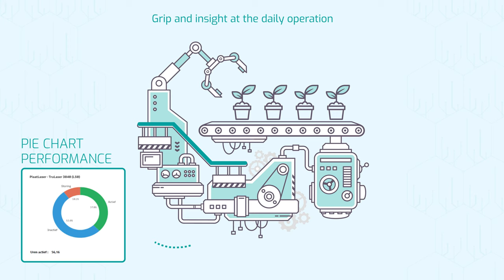BVZ Insight - Polariks Predictive Maintenance and Performance Management